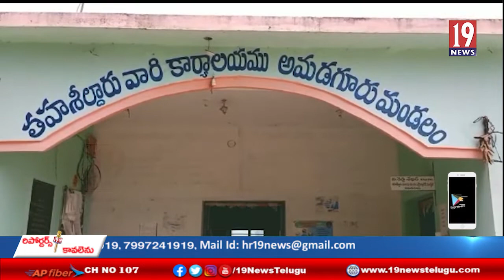అనంతలో తహశీల్ధార్ కార్యాలయం లో రోదిస్తున్న రైతు